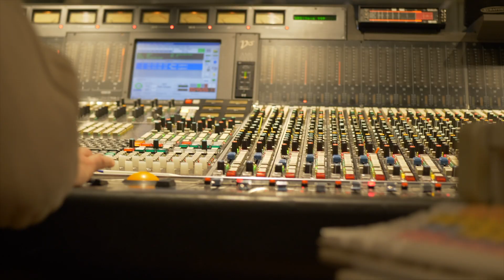Blewitt - Passion Dance (McCoy Tyner)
Blewitt - Passion Dance
From the album "Exploring New Boundaries"

Recorded and filmed live (free of overdubs) from Bauer Studios in Ludwigsburg on December 19th, 2019.

Composed by McCoy Tyner.
Arranged and Produced by Blewitt.

Personnel:
Stefano Proietti – Piano
Oscar Cherici – Bass
Gian Marco De Nisi – Drums

Engineered & Mixed by Philipp Heck at Bauer Studios in Ludwigsburg (Germany).
Mastered by Philipp Heck & Stefan Albrecht at Bauer Studios in Ludwigsburg (Germany).

Filmed by Andrea Centrella & Stefano Malandrino.
Edited by Michelangelo Di Pierro